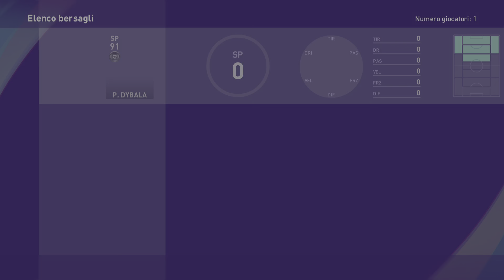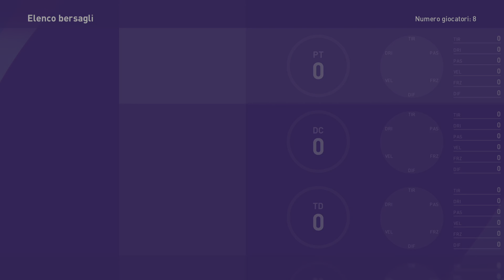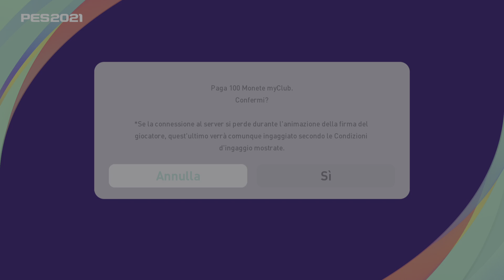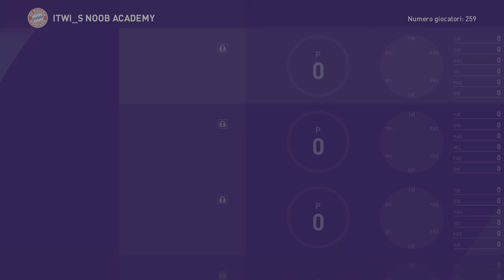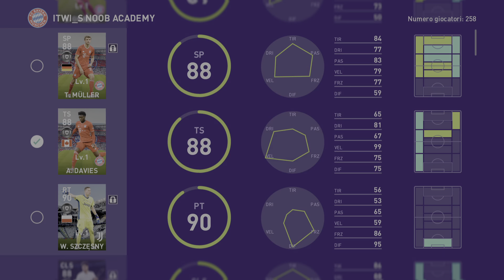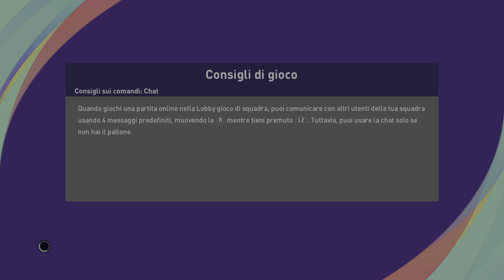Pack opening Juve-Real-Bayern e Rookie Challenge con Sorpresa - eFootball PES 2021 SEASON UPDATE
Pack opening che come sempre regalano emozioni e rookie challenge con sorpresa finale.